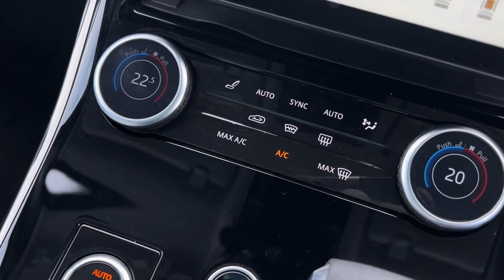2022 Range Rover Sport P440e Walkaround | GC Motors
GC Motors Ltd is the number 1 supplier of sports and prestige cars in all of the UK and strive to achieve perfection in every aspect of the company.